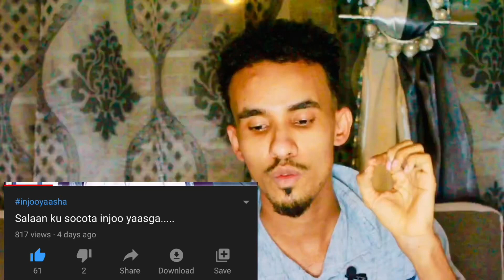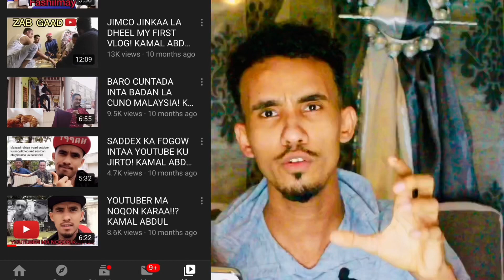GABAR LAYAABTAY KAMAAL ABDUL || SABAB